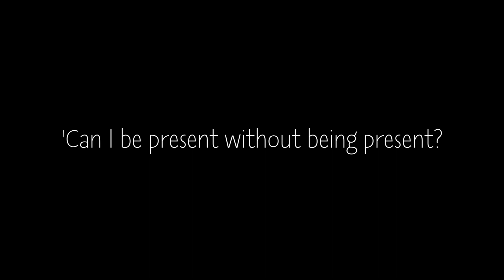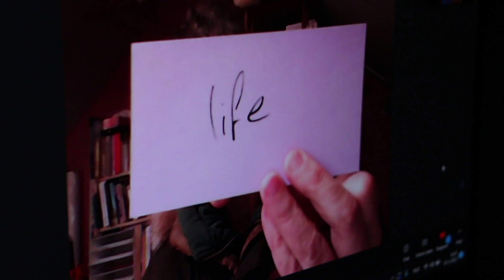'Can I be present without being present?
Performance door kunstenaar Natascha J.A. Rodenburg tijdens de opening  van een tentoonstelling van de deelnemers van Leeuwenpoort op 10 maart 2023 in Terneuzen.